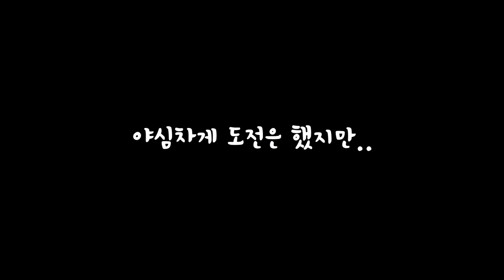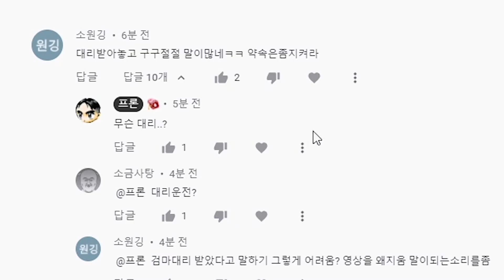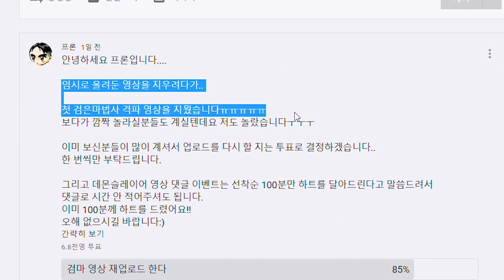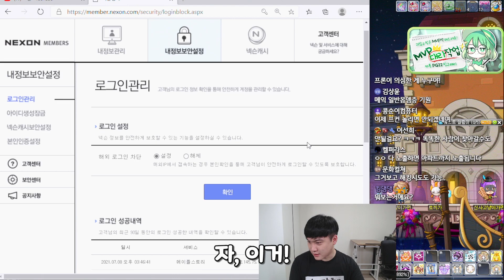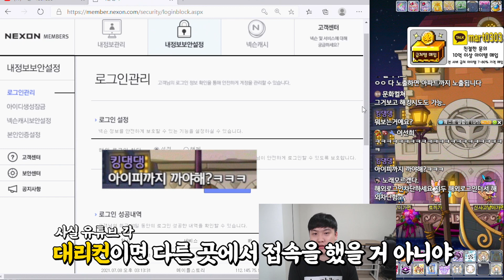제가 듀블로 보스 대리를 받았다고요..? 해명합니다[메이플]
프론 카톡 : 오픈 채팅 '메이플스토리프론'

급처템 매입 : 카톡 mart0303